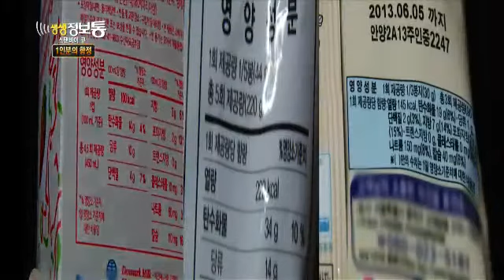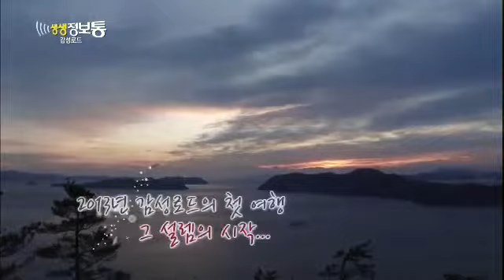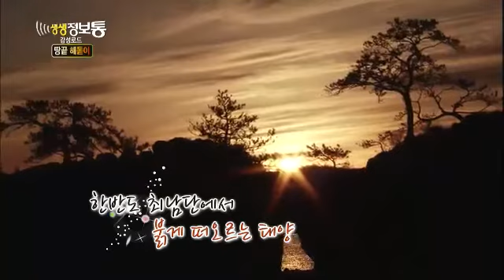생생정보통 - Live Info Show 01 EP579 # 007